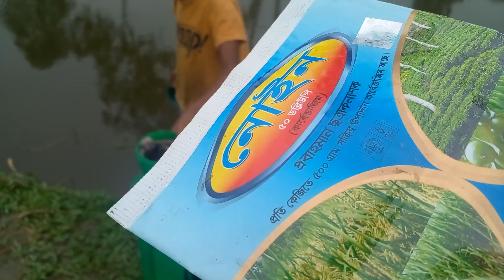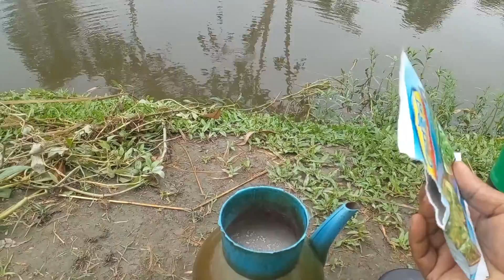ঘন বৃষ্টির হাত থেকে বাঁচাতে যা দিলাম new agro bd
যদি চ্যানেলটি আল্লাহর রহমতে বড় হয় তাহলে এই চ্যানেলের উপার্জন কৃত অর্থ 50% গরীব দুখি মানুষের সাহায্যর্থে ব্যবহার করা হবে ইনশাআল্লাহ। আশাকরি এই ভালো উদ্যেগটিকে সহয়তা করতে আপনারা অবশ্যই সহযোগীতা করবেন।
If the channel is big by the grace of Allah then 50% of the money earned from this channel will be used to help the poor and needy people InshaAllah. Hopefully you will cooperate to support this good initiative.